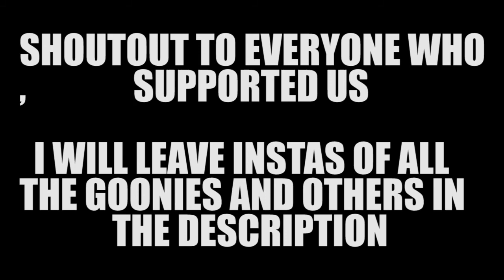2017 WAS DOPE *recap video*